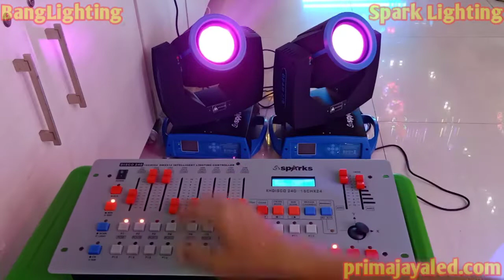Setting Beam 230 Strobo Efek DMX 240 - Prima Jaya LED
Yuk Simak persiapan awal memulai Settinf Moving Head Beam 230... Tutorial Basic untuk newbie aja ya :)